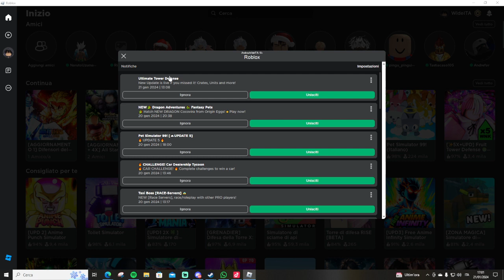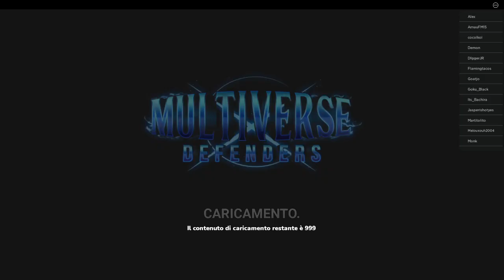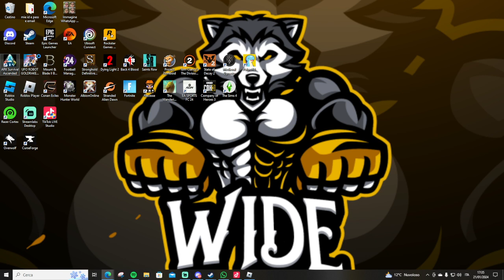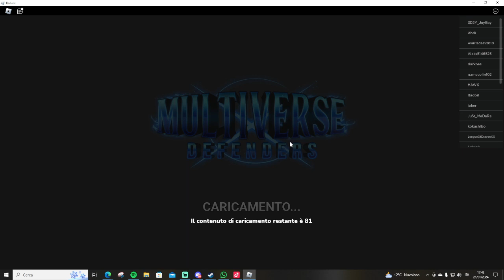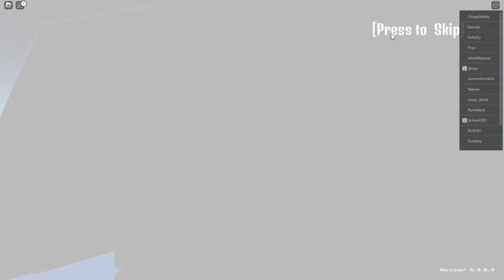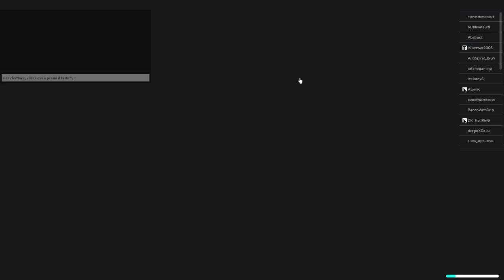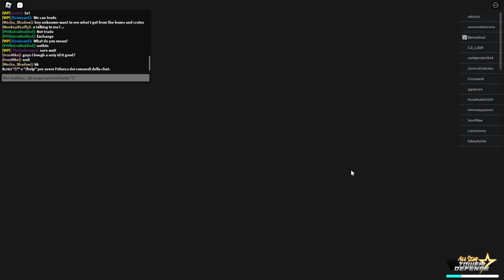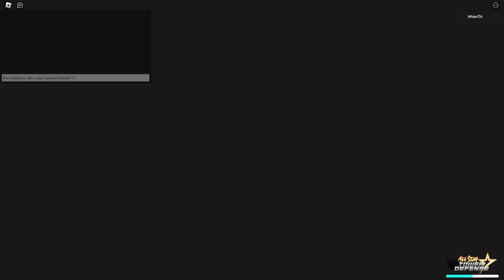Roblox Con Voi !telegram !Tiktok !Ds